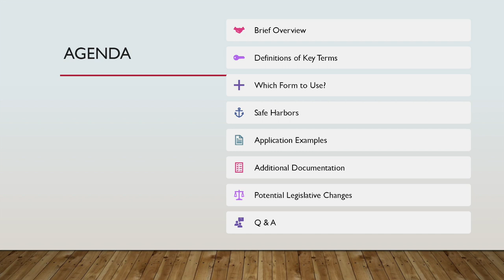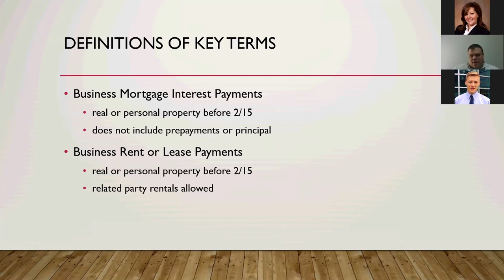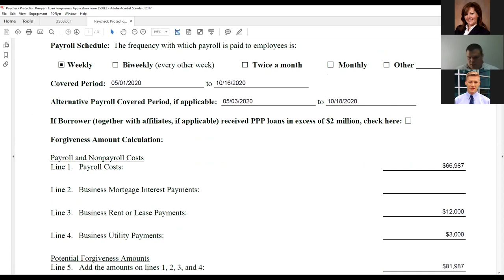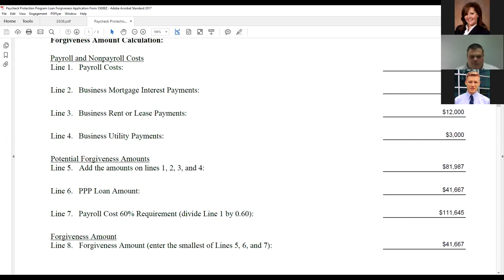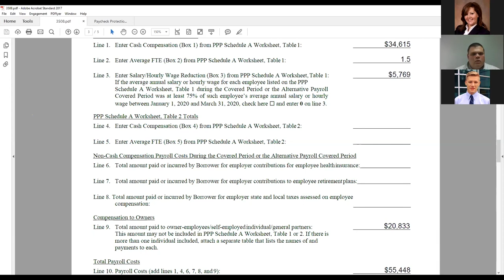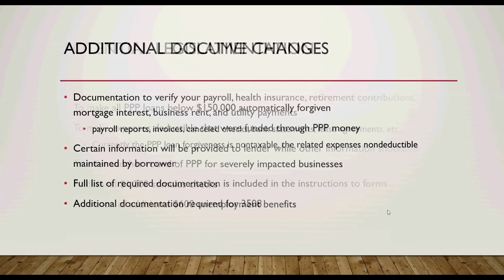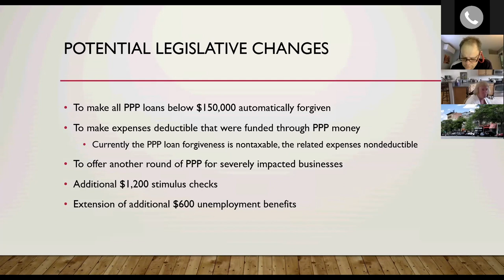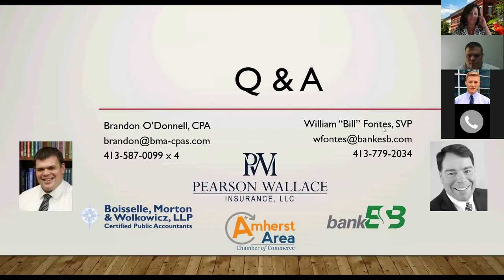New Changes to PPP Forgiveness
Local experts Brandon O'Donnell of Boisselle, Morton & Wolkowicz, LLP and Bill Fontes Senior Vice President of bankESB present on changes to the SBA's Paycheck Protection Program (PPP).

Thank You to our Reopening Series Presenting Sponsor Pearson Wallace Insurance, LLC including the PPP Loan Forgiveness Webinar.